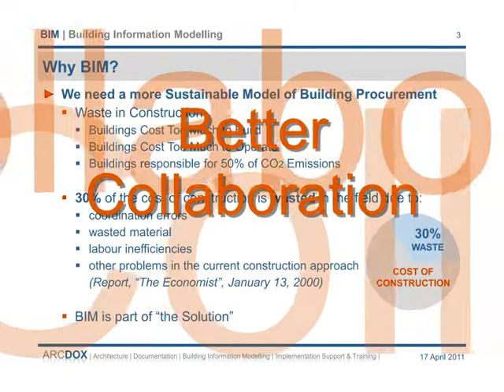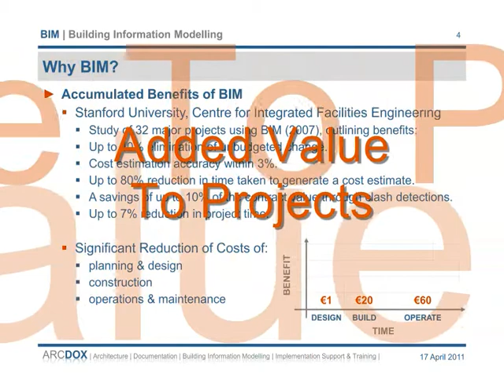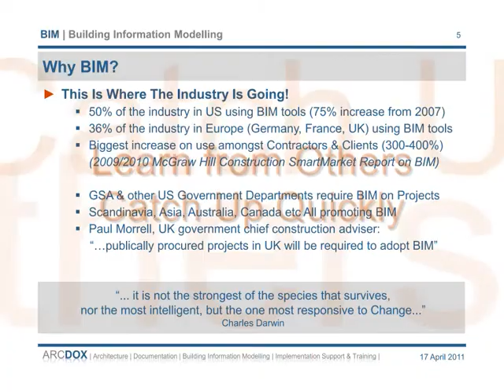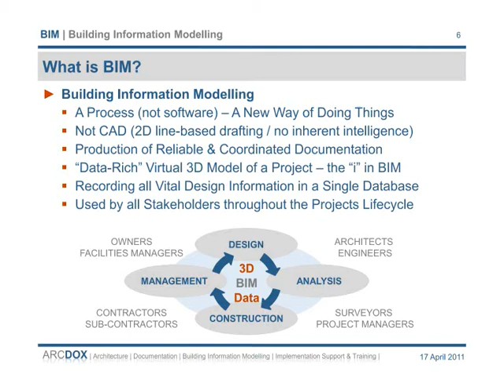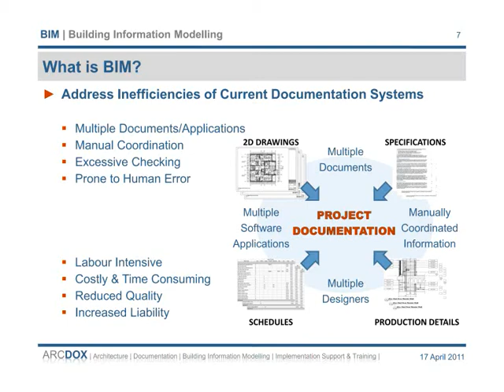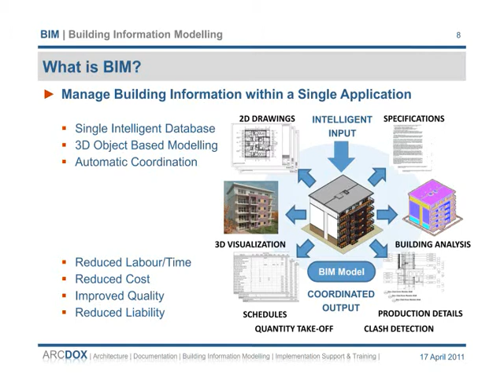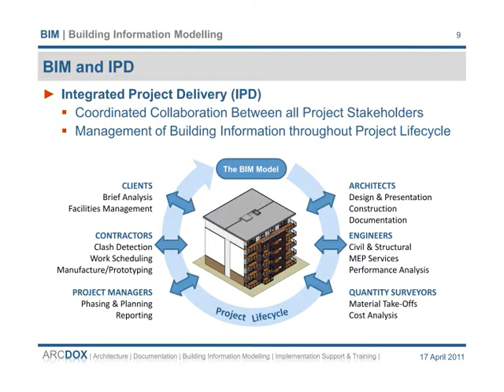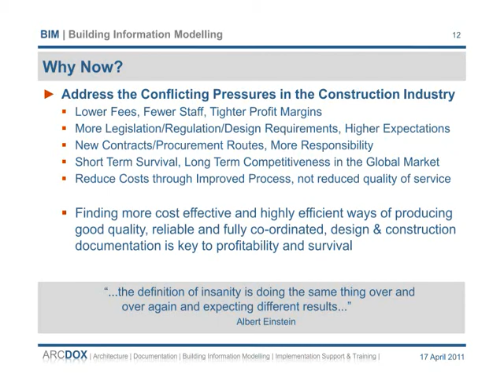BIM | Building Information Modelling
A Brief Explanation of Building Information Modelling (BIM) and it's importance to the Irish Construction Industry, provided by ArcDox, BIM specialist architectural practice - enabling and supporting the implementation of BIM in Ireland.